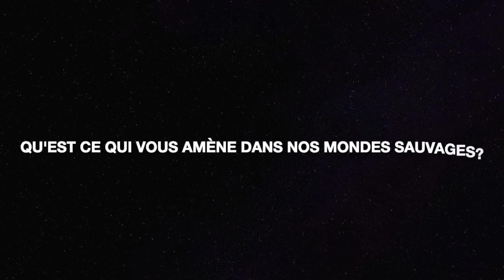Le portrait sauvage de Ségolène Brutin